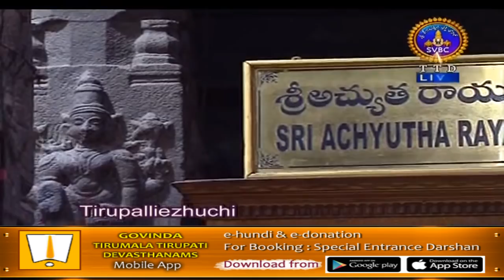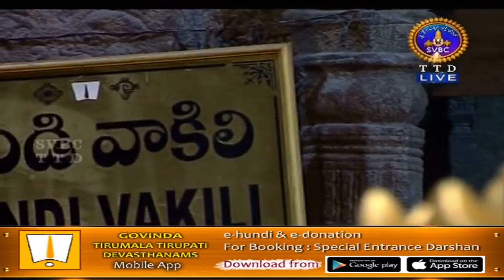శ్రీవారి తిరుప్పాయేళ్ళుఛ్చి | Srivari Tirupalliezhuchi | 17-12-18 | SVBC TTD